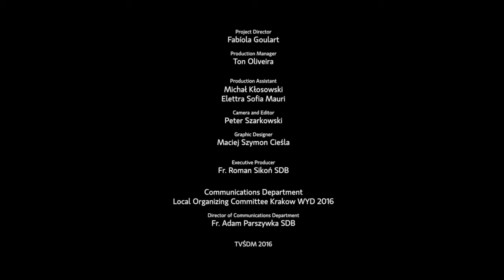Eine Minute WJT Minute 2016 - 3. Juni 2016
Wöchentliche News auf dem Weg nach Krakau zum Weltjugendtag 2016